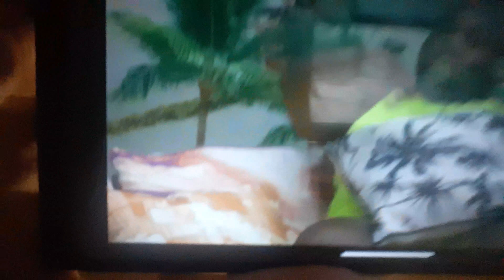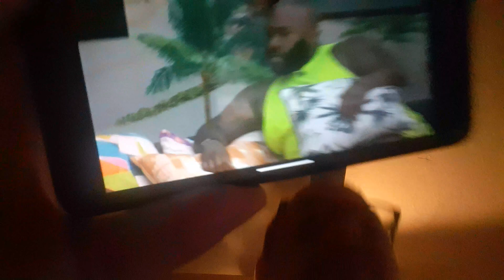BB23 Derrick DESPERATELY try's to calm BBasa down | Live feeds Big Brother 23 Asa ♥️